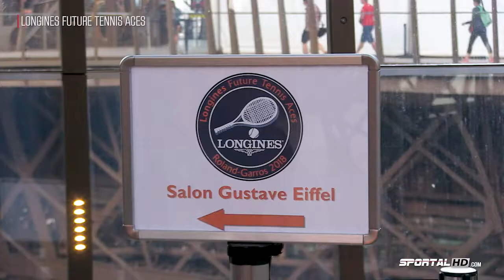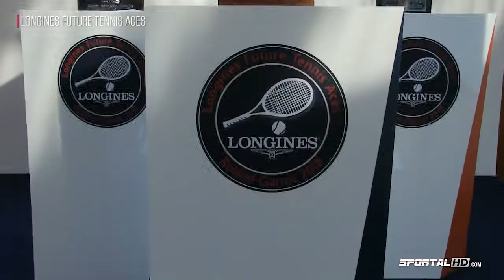Celine NAEF at 'Longines Future Tennis Aces' in Paris